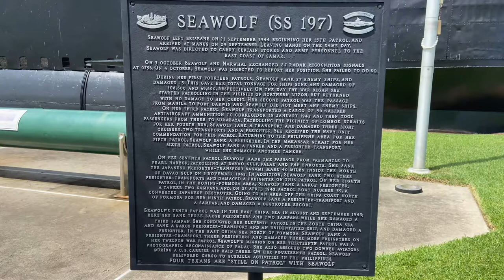Galveston Naval Museum: WWII Destroyer & Submarine Walking Tour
Visit this World War II Naval Museum at Seawolf Park in Galveston, Texas.  These vessels played important roles in history and are well preserved.  This video shares only a small amount of what you will discover during a visit to Galveston Naval Museum.

The museum is open daily from 9am - 6pm, excluding Christmas Day.  Tours are currently self guided and a gift shop is available at the entrance.  Adult admission is $13 per person.

The museum only always service dogs inside, but feel free to bring your dog to Seawolf Park if you are not touring the WWII vessels.  There is a small fee for parking on the island.